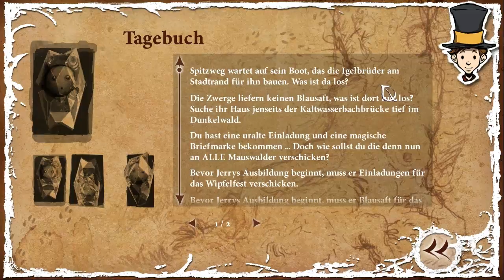THE NIGHT OF THE RABBIT [HD] [Demo] #008 - Die Mauswalder Stadtwache » Let's Play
Zauberhaftes Adventure von Daedalic Entertainment (2013).
«LET'S PLAY THE NIGHT OF THE RABBIT»